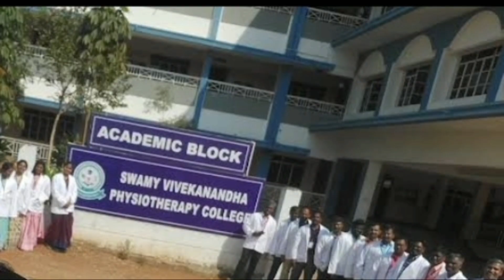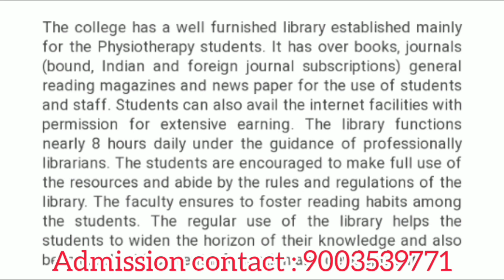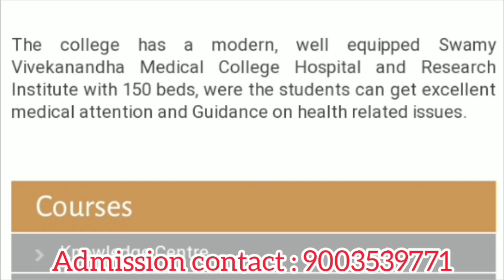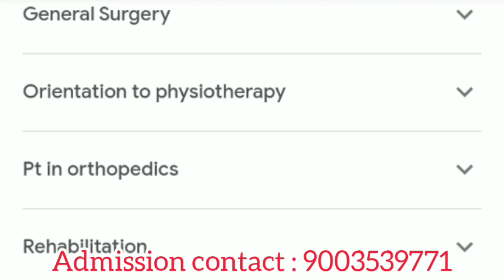Swamy Vivekananda Physiotherapy college Tiruchengode|Review|Course Details|Scope &Job Opportunities